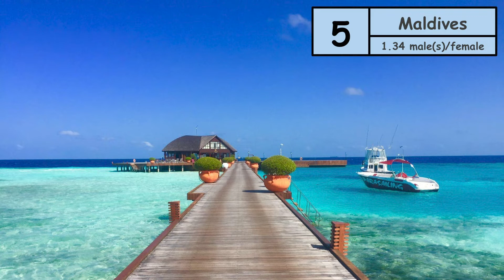TOP 10 COUNTRIES WITH THE HIGHEST MALE TO FEMALE RATIO 🧑‍🤝‍🧑